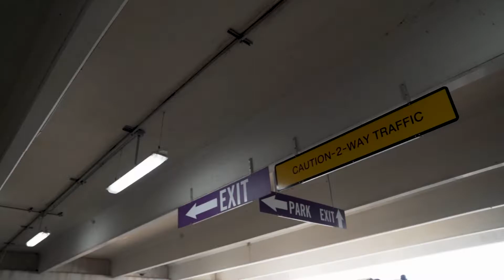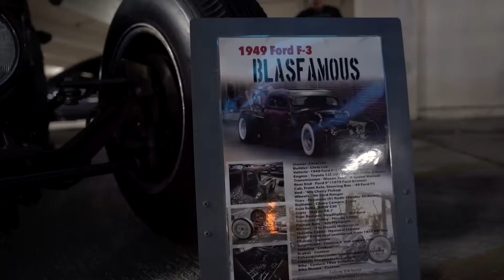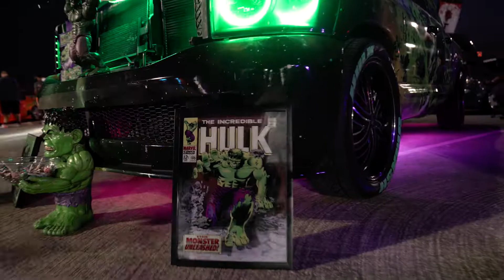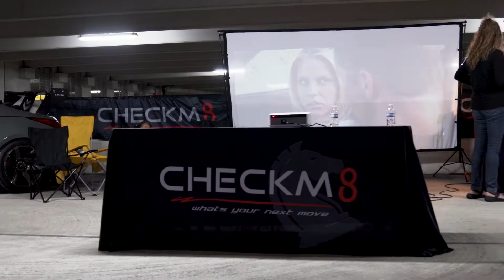RIX TOKYO MEET 7.0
Here's a little recap of @RixMagazineTV Tokyo Meet 7.0 at the Harrah's Casino in Philadelphia.
My Gear:
Camera: Sony A7iii
lens: Sony 24 - 70 f 2.8 GM
drone: DJI mini3 pro
gimbal: DJI Ronin S2